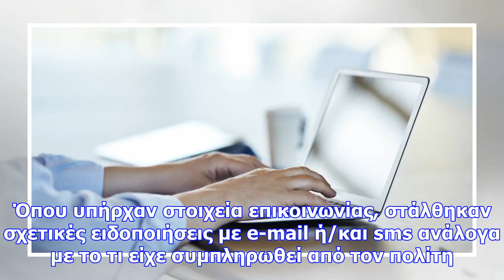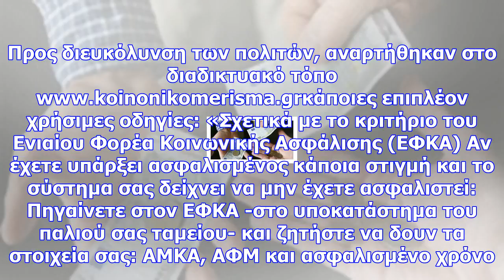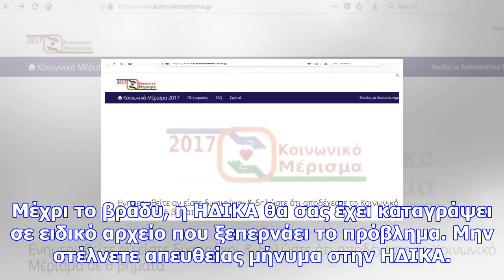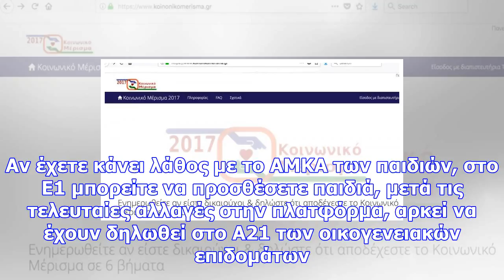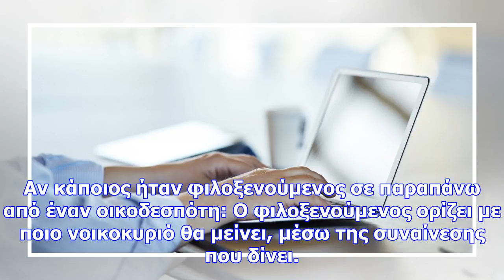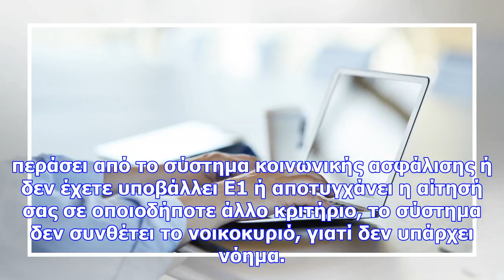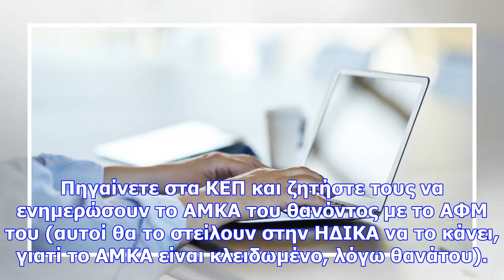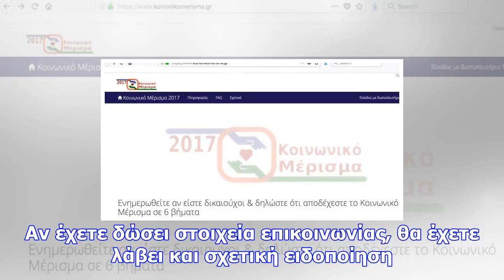Κοινωνικό μέρισμα: λήγει η προθεσμία αιτήσεων - πώς θα διορθώσετε τα λάθη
Newsbomb ΚΟΙΝΩΝΙΚΟ ΜΕΡΙΣΜΑ 2017: koinonikomerisma.gr: Μέχρι και τα μεσάνυχτα της Τρίτης, 12 Δεκεμβρί...